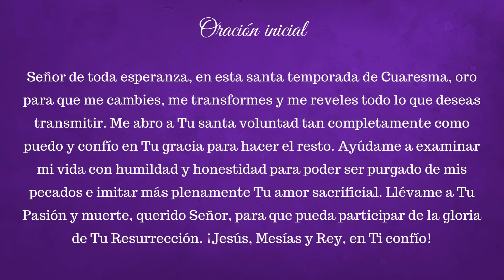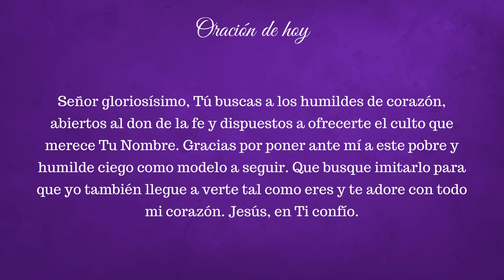Oración de Cuaresma, 40 días en el desierto: Cuarto DOMINGO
El evangelio de hoy (del año A, que también es opcional para los años B y C) es la historia de la curación del ciego de nacimiento. Son muchas las bendiciones que se obtienen a través de las dificultades. La Cuaresma debe ser un tiempo en el que todos consideremos la ceguera de nuestras propias almas. La disposición humilde de nuestro corazón debe ser como la de ese ciego de nacimiento.

Vio, al pasar, a un hombre ciego de nacimiento. Y le preguntaron sus discípulos: «Rabbí, ¿quién pecó, él o sus padres, para que haya nacido ciego?»

Respondió Jesús: «Ni él pecó ni sus padres; es para que se manifiesten en él las obras de Dios. Tenemos que trabajar en las obras del que me ha enviado mientras es de día; llega la noche, cuando nadie puede trabajar. Mientras estoy en el mundo, soy luz del mundo.»

Dicho esto, escupió en tierra, hizo barro con la saliva, y untó con el barro los ojos del ciego y le dijo: «Vete, lávate en la piscina de Siloé» (que quiere decir Enviado). El fue, se lavó y volvió ya viendo.

Los vecinos y los que solían verle antes, pues era mendigo, decían: «¿No es éste el que se sentaba para mendigar?»

Unos decían: «Es él». «No, decían otros, sino que es uno que se le parece.» Pero él decía: «Soy yo.»

Le dijeron entonces: «¿Cómo, pues, se te han abierto los ojos?»

El respondió: «Ese hombre que se llama Jesús, hizo barro, me untó los ojos y me dijo: "Vete a Siloé y lávate." Yo fui, me lavé y vi.»

Ellos le dijeron: «¿Dónde está ése?» El respondió: «No lo sé.»

Lo llevan donde los fariseos al que antes era ciego. Pero era sábado el día en que Jesús hizo barro y le abrió los ojos.

Los fariseos a su vez le preguntaron cómo había recobrado la vista. El les dijo: «Me puso barro sobre los ojos, me lavé y veo.»

Algunos fariseos decían: «Este hombre no viene de Dios, porque no guarda el sábado.» Otros decían: «Pero, ¿cómo puede un pecador realizar semejantes señales?» Y había disensión entre ellos.

Entonces le dicen otra vez al ciego: «¿Y tú qué dices de él, ya que te ha abierto los ojos?» El respondió: «Que es un profeta.»

No creyeron los judíos que aquel hombre hubiera sido ciego, hasta que llamaron a los padres del que había recobrado la vista y les preguntaron: «¿Es éste vuestro hijo, el que decís que nació ciego? ¿Cómo, pues, ve ahora?»

Sus padres respondieron: «Nosotros sabemos que este es nuestro hijo y que nació ciego. Pero, cómo ve ahora, no lo sabemos; ni quién le ha abierto los ojos, eso nosotros no lo sabemos. Preguntadle; edad tiene; puede hablar de sí mismo.»

Sus padres decían esto por miedo por los judíos, pues los judíos se habían puesto ya de acuerdo en que, si alguno le reconocía como Cristo, quedara excluido de la sinagoga. Por eso dijeron sus padres: «Edad tiene; preguntádselo a él.»

Le llamaron por segunda vez al hombre que había sido ciego y le dijeron: «Da gloria a Dios. Nosotros sabemos que ese hombre es un pecador.»

Les respondió: «Si es un pecador, no lo sé. Sólo sé una cosa: que era ciego y ahora veo.»

Le dijeron entonces: «¿Qué hizo contigo? ¿Cómo te abrió los ojos?»

El replicó: «Os lo he dicho ya, y no me habéis escuchado. ¿Por qué queréis oírlo otra vez? ¿Es qué queréis también vosotros haceros discípulos suyos?»

Ellos le llenaron de injurias y le dijeron: «Tú eres discípulo de ese hombre; nosotros somos discípulos de Moisés.

Nosotros sabemos que a Moisés le habló Dios; pero ése no sabemos de dónde es.»

El hombre les respondió: «Eso es lo extraño: que vosotros no sepáis de dónde es y que me haya abierto a mí los ojos.

Sabemos que Dios no escucha a los pecadores; mas, si uno es religioso y cumple su voluntad, a ése le escucha. Jamás se ha oído decir que alguien haya abierto los ojos de un ciego de nacimiento.

Si éste no viniera de Dios, no podría hacer nada.» Ellos le respondieron: «Has nacido todo entero en pecado ¿y nos da lecciones a nosotros?» Y le echaron fuera.

Jesús se enteró de que le habían echado fuera y, encontrándose con él, le dijo: «¿Tú crees en el Hijo del hombre?»

El respondió: «¿Y quién es, Señor, para que crea en él?»

Jesús le dijo: «Le has visto; el que está hablando contigo, ése es.»

El entonces dijo: «Creo, Señor.» Y se postró ante él.